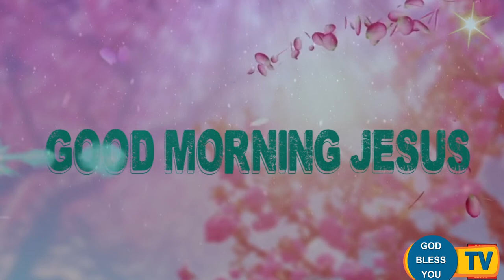Fr Valan Svd Presents Good Morning Jesus Message Vol-946